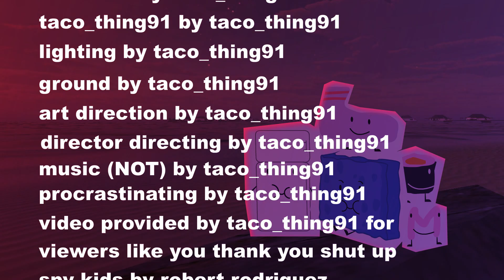the 601 subscriber special (how 😨)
you can have the. end credits for object stupid season 2 episode 1 hello happy birthday bfb why are you 7